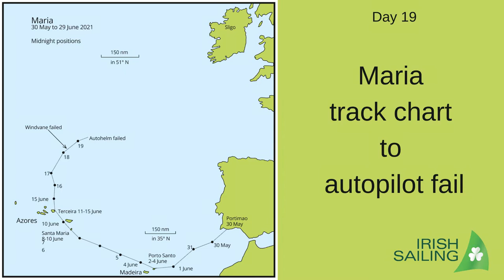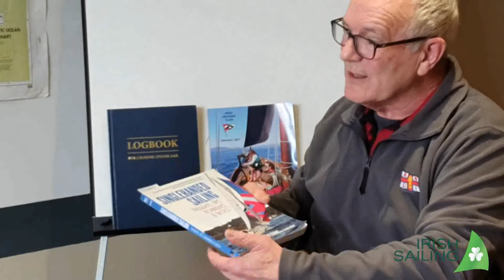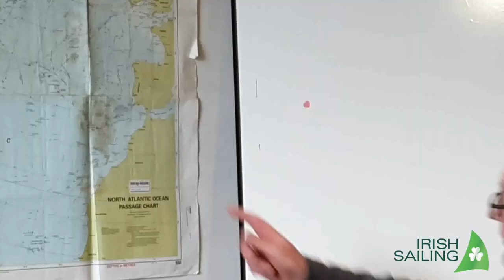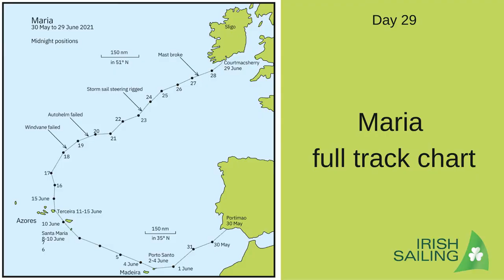Rob Henshall and the effects of Exhaustion and Sleep Deprivation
Rob Henshall shares the story of his solo sail from Portugal to Ireland and the series of unfortunate events that lead him to total exhaustion and eventual tow in from the RNLI when he reached mobile coverage of Ireland.